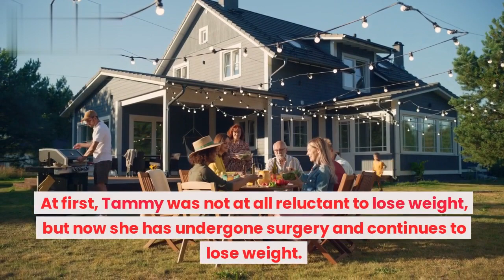1000-lb sisters season 5 Trailer